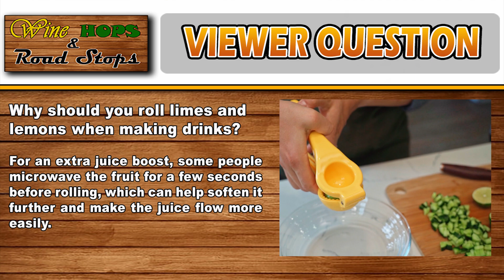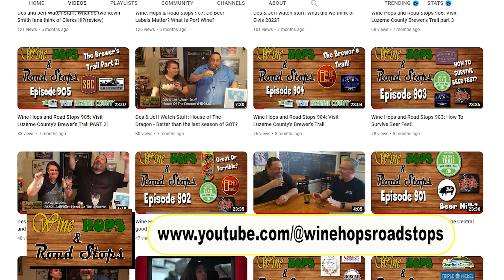Wine Hops and Road Stops S12 E1: The Night of A Thousand Beers / Drinking at The Ren Faire!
Wine Hops and Road Stops: A Night of A Thousand Beers and Drinking at The Ren Faire!